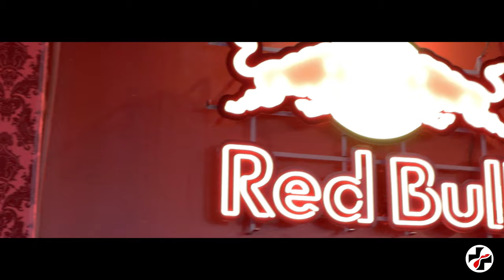Gyptian live performance in Ottawa: Behind the scenes and highlights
Join us on an exciting journey with reggae sensation gyptian as we pick him up from the airport, dive into an exclusive radio interview, and experience his electrifying live show!
get full view of the behind-the-scene
full performance coming soon@

VGK Network brings you various entertainment from Music, Sports, Fashion, and many more from the Canadian Capital City Ottawa.

gyptian live performanceartist vloggyptian live in Ottawadancehall artist vloggyptian beautiful ladygyptian hold yuhgyptian wine slowgyptian ive in Ottawagyptian behind the sceneottawa night clubgyptian interviewgyptian in canadajamaica2023 dancehall mixnew dancehall mix 2023vpdancehall musicgyptian hold you